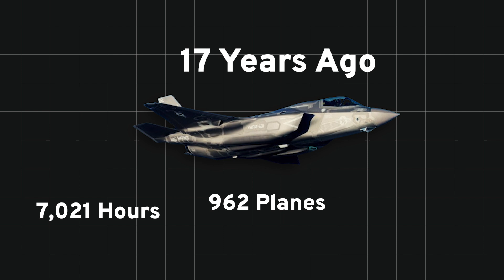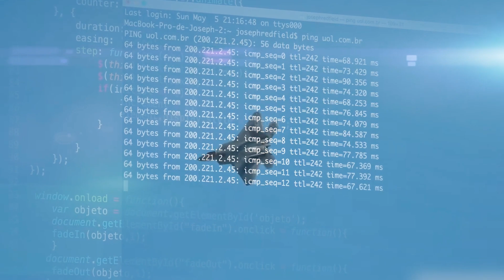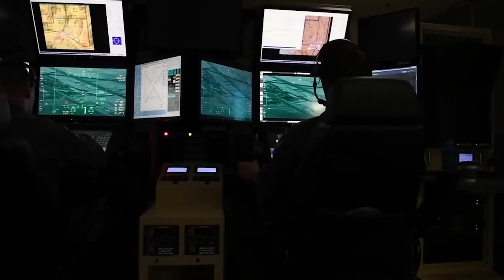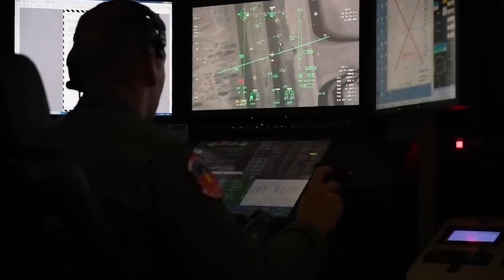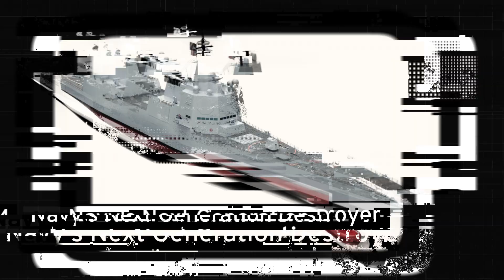BYE, BYE F-35: New 6th Generation F/A-XX Fighter Finally Arrives at Naval Base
In the dynamic landscape of technological progress, continuous advancements in aviation and weaponry are commonplace. Nations worldwide invest significantly in refining the capabilities of their military assets, aiming to position themselves at the forefront of technological achievement while simultaneously enhancing their defense mechanisms. One noteworthy example of this pursuit is the United States, which, in response to the evolving nature of warfare, has initiated the development of a sixth-generation fighter jet surpassing the capabilities of its predecessor, the F-35.

The United States' commitment to innovation in defense is evident in its strategic move to introduce a state-of-the-art fighter jet, poised to outshine the F-35. This new aircraft, referred to as the "F/A-XX ," signifies a paradigm shift in military aviation technology. As we delve into the distinctive features of the F/A-XX, it becomes apparent that its advanced capabilities have positioned it as a groundbreaking addition to the nation's defense arsenal.

The Navy's recent announcement bidding farewell to the F-35 in favor of the F/A-XX further underscores the transformative nature of this development. The capabilities of the F/A-XX fighter jet promise to usher in a new era in military aviation, showcasing the relentless pursuit of excellence in technological prowess and defense preparedness by the United States...